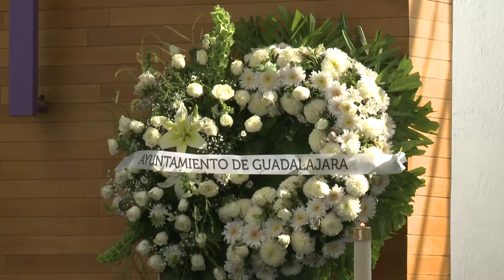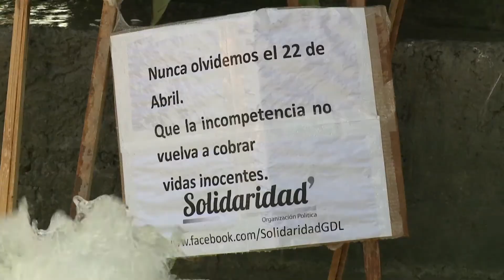Ofician misa en el barrio de Analco en recuerdo de las víctimas de las explosiones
En esta ocasión el templo no se llenó, tampoco asistieron políticos, sólo enviaron algunos arreglos florales.